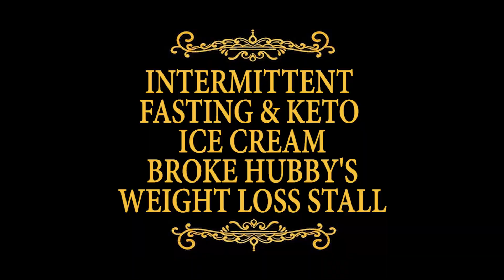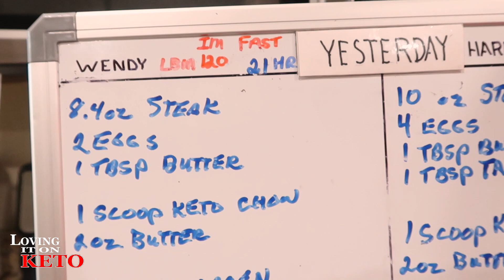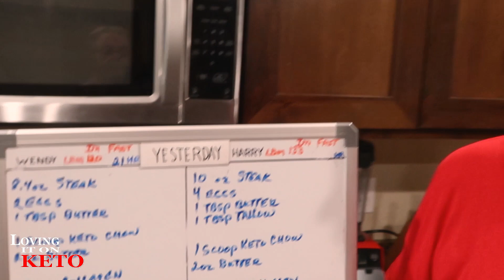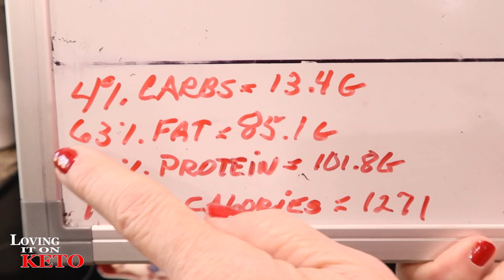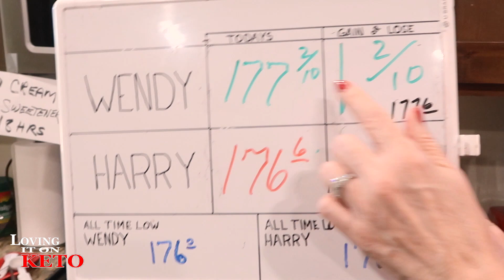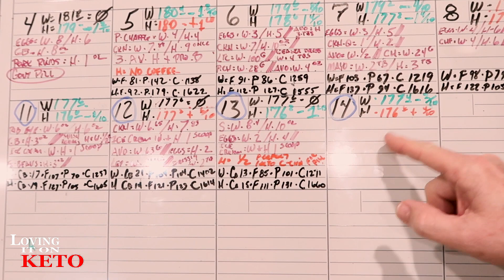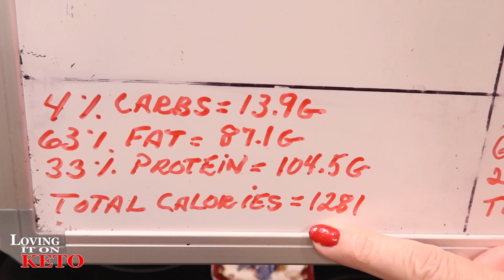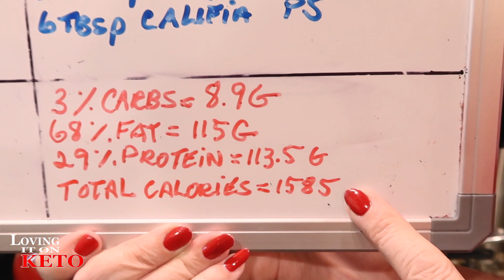INTERMITTENT FASTING and KETO ICE CREAM BROKE HUBBY'S WEIGHT LOSS STALL / WEIGHT LOSS / KETO DIET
302  INTERMITTENT FASTING and KETO ICE CREAM BROKE HUBBY'S WEIGHT LOSS STALL / WEIGHT LOSS / KETO DIET... Yup it has really opened up my weight loss, loss. I would check this out if you can, and it has been so easy for me (Harry ) and my wife Wendy. If you're in a stall you should really check this out.

SUGGESTED VIDEO:
COSTCO GROCERY HAUL / FOR KETO NEWBIES EXPLAINED:

Chefman Immersion Stick Hand Blender :

(WENYS FAV)
Bonsenkitchen Handheld Milk Frother

eros scale